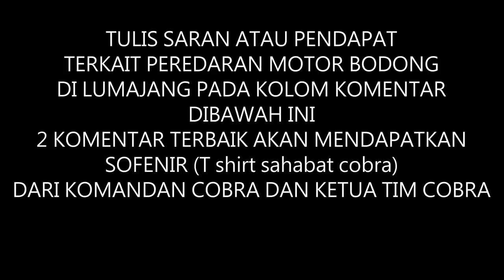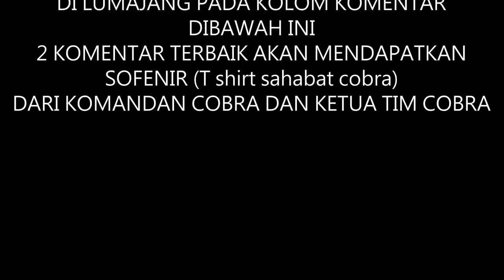NDANG Rombengno Wes ..., TIM Cobra Mulai BERBURU Motor Bodong !!!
GIVE AWAY UNTUK 2 ORANG SAHABAT COBRA  (Pemenang Yang Terpilih wajib menyertakan bukti share and comment)